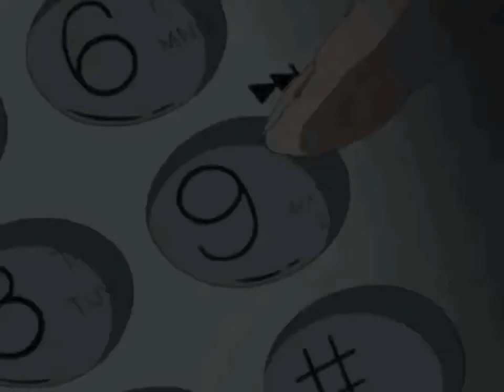akimbo4s - trevor ariza { slowed + reverb }